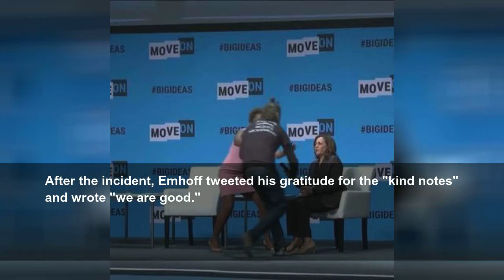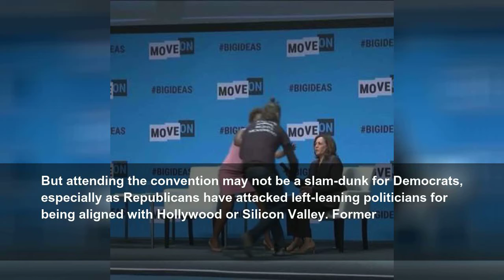Protester grabs mic from Kamala Harris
After he was escorted off the stage, Harris returned to chants of "Kamala, Kamala"
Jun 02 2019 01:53